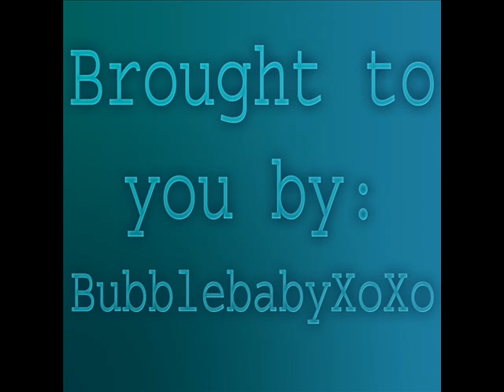Know - System of a Down (System of a Down)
Know by System of a Down off the CD: System of a Down. Meant for listening not watching!
Great CD, listen and enjoy!
If anyone wants to diss System of A Down or this song, please leave now, I won't tolerate it.
I am uploading all of System of a Down songs I own currently, and they are for all of the masses.